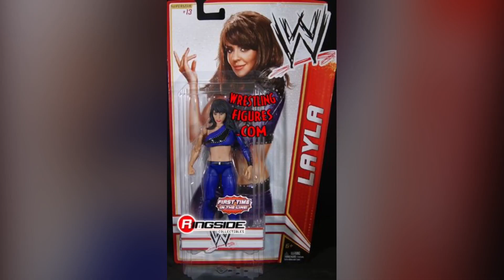Figures I want in my collection